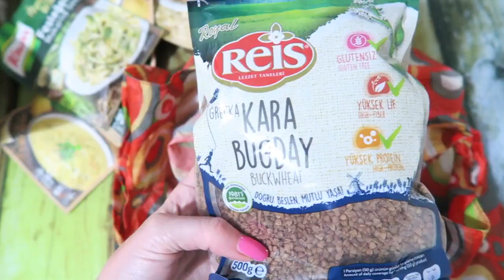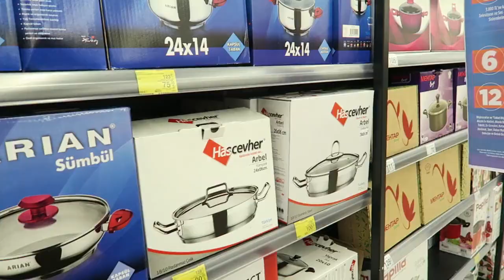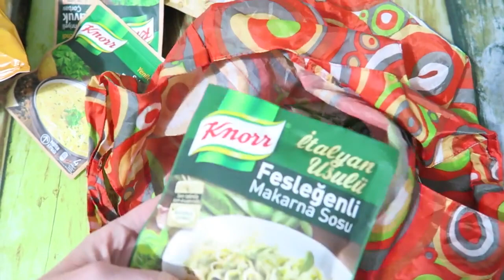MARMARIS TURKEY VLOG🍉GROCERIES, FRIENDS & VISA | My Pretty Everything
Hi loves!💕
Today's video is another Marmaris day in my life vlog! I'm going to the centre of Marmaris, to my friend and to the carrefour supermarket! Hope you like it!✨